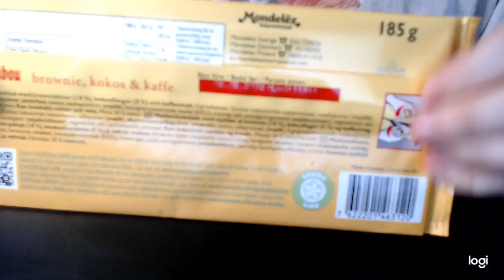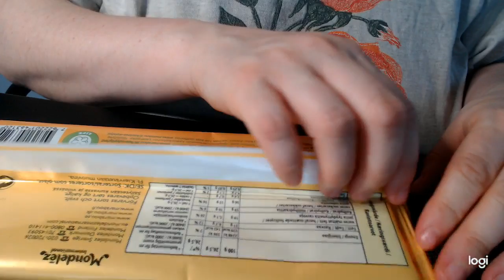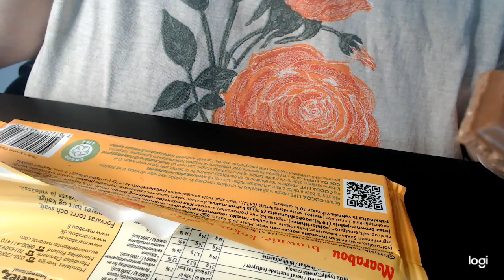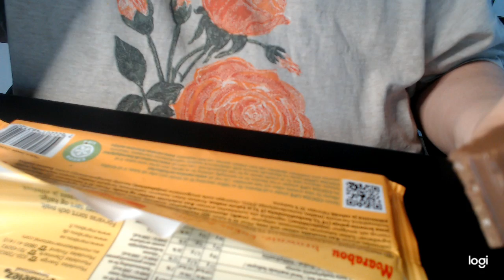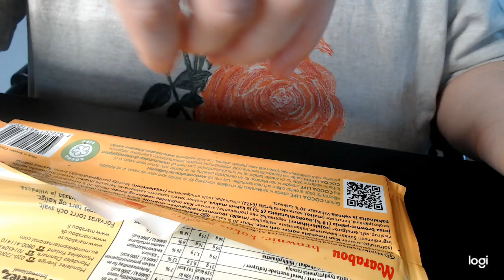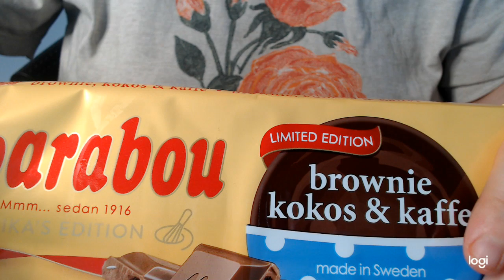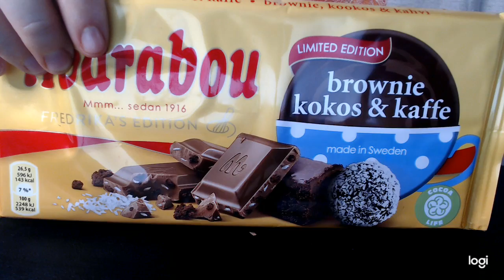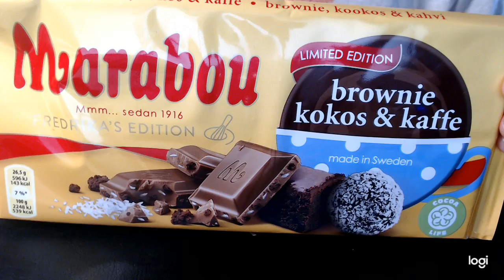Marabou Brownie, Kokos, and Kaffe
I review Marabou's Limited Edition Brownie, Kokos, and Kaffe. Was it a yay or a nay? Would you try this? If you have, did you like it?

I forgot to mention it in the vid (except in caption), but Marabou and Cleoatta (who I mention) are not sponsoring this video